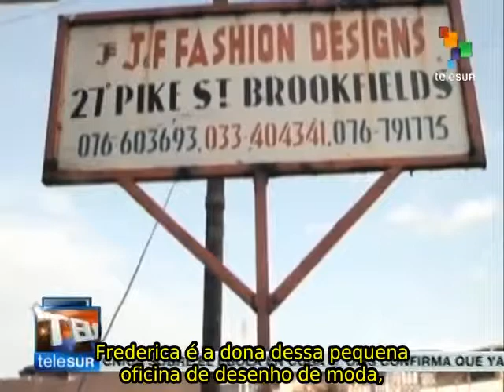Ébola está devastando economia de Serra Leoa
O ébola está devastando a economia de Serra Leoa. Várias linhas aéreas cancelaram suas rotas ao país e o setor turístico está gravemente ameaçado. Confira mais. teleSUR